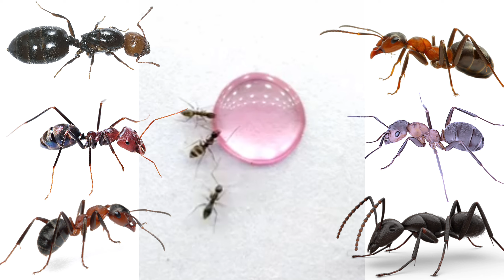ants drinking colored water